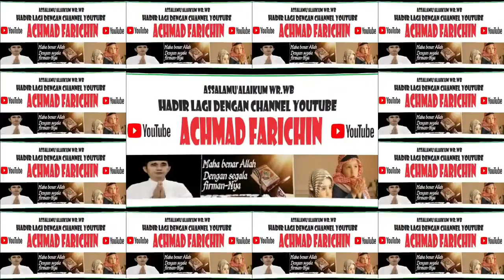PENYISIHAN TILAWAH REMAJA // MTQ XXX KABUPATEN LOMBOK TENGAH TAHUN 2023